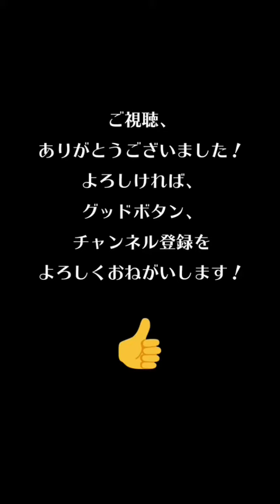【Tik Tok】女子高生特集💖制服💖縦長動画２０個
今、人気急上昇！話題のtiktokerをまとめて紹介！

動画に気になった人がいましたら動画内IDから検索して探せます。

リクエスト等ありましたらコメントでお知らせください。

この動画をからtiktokクリエイターさんのファン、ハートの応援となれば幸いです。

TikTokシェア権限を元に紹介しております。